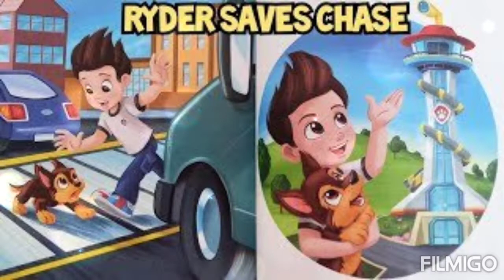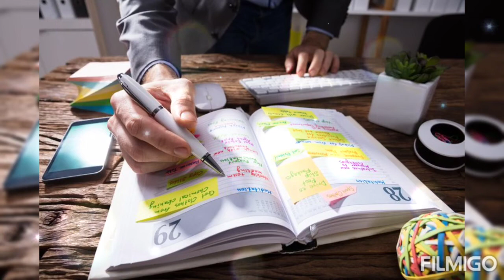Paw Patrol The movie (5 cosas que no tienen sentido)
Este video es una opinión sobre la película de paw patrol dando a conocer mis opiniones y referencias de las esenas de la película, espero que les guste y si el vídeo es muy apoyado abra una segunda parte.